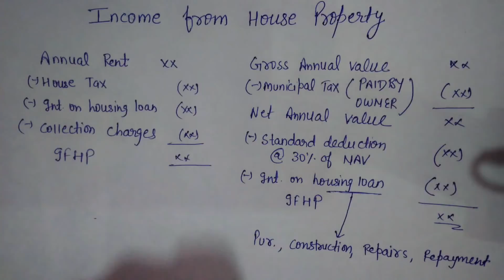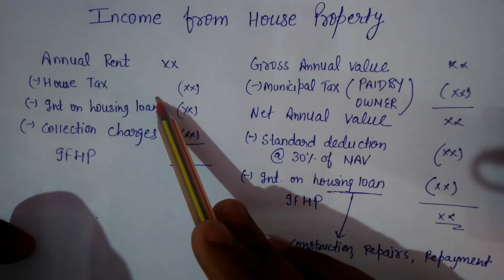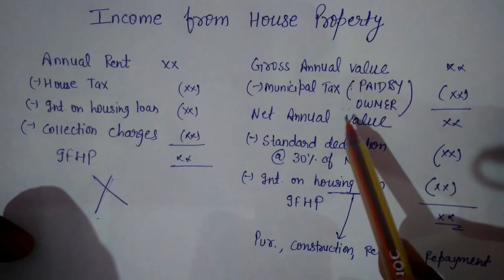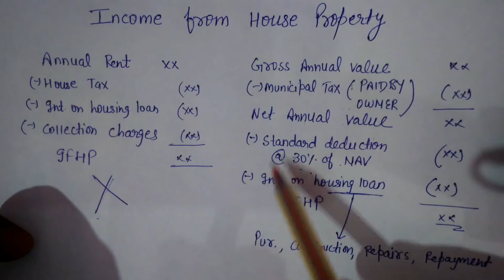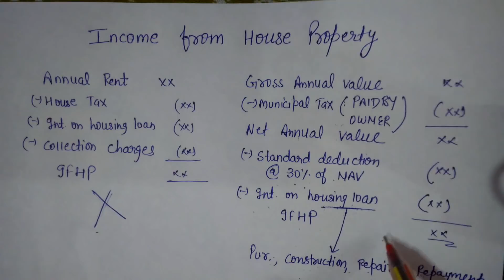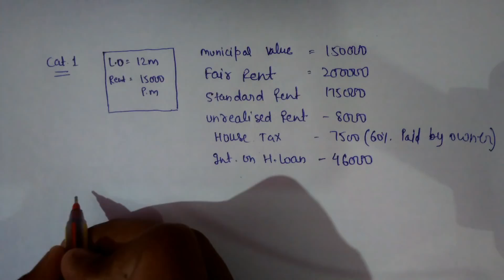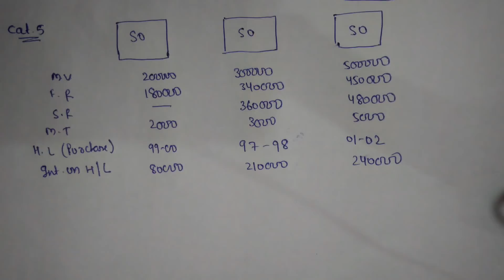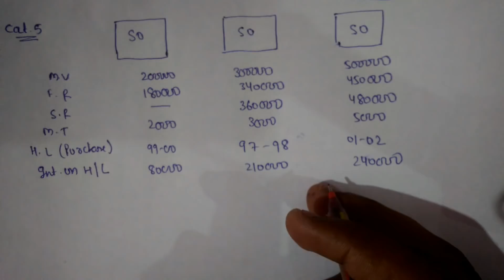Income From House Property | Income tax lectures for B.COM 2ND YEAR | part 1 of 2 | SOL AND REGULAR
In this video we talk about how to calculate income from house property .this is part 1 .

*Chapters of Auditing:
CHAPTER 1 OF AUDITING

CHAPTER 2 OF AUDITING

Students are advised that don't waste your crucial time to listen useless things because it is the time to do study hard and make your future secure so focus only on your study we are always there for you guys for any IMPORTANT UPDATES and for SOLVING YOUR PROBLEMS

so guys please watch this video a must watch video

GUYS DON'T FORGET TO WATCH OUR PREVIOUS VIDEOS

How TO Score Good Marks In CA | How To Prepare Notes For CA ipcc ( Intermediate) - CONCEPT REGISTER

 AND MANY MORE USEFUL  VIDEO...

IMPORTANT NEWS
if you have any queries then you can either asked in COMMENT SECTION or SENT AN EMAIL provide YOUR MOBILE NUMBER and a GROUP NAME** you want to JOIN to us on

** GROUP NAMES are prescribed in comment section
BOTH LINKS are provided in COMMENT SECTION